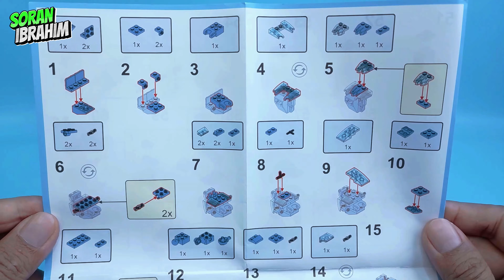Life Explorer Zhe Gao 917005 02 ⚡️ How to make Robot LEGO Transformers Combiner speed build tutorial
how to get this set :
Search on Google using the keyword "zhegao life explorer" and will appear some online shops that sell it

This video is produced by an adult and intended for an adult audience and adult fans of Lego (AFOL).   Maybe you are considering purchasing this set and want to see it assembled before you buy it.

Soran Ibrahim is a channel about unboxing and assembly :
Life Explorer Zhe Gao 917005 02 ⚡️ How to make Robot LEGO Transformers Combiner speed build tutorial How to make Robot Transformers 8in1 combine Transformers combine tutorial Combine Power rangers megazord
Welcome to my Soran Ibrahim channel about unboxing and assembly :    Lego Build How to make a robot lego 2022 lego moc  lego building videos  lego optimus prime toy  Lego robot tutorial  Lego robot build     New Model Transformers look a like Toys MERGE !!    Transformers Beasts Bricks Lego ASMR Step by Step Transformers Robot in disguise Power of the Prime rise of the beast devastation combiner wars Volcanicus vs Predaking new Upgrade kit in earth wars cyberverse Rise of The Beasts.

Hyakujuu Sentai Gaoranger (百獣戦隊ガオレンジャー, Hyakujū Sentai Gaorenjā, Hundred Beasts Squadron Gaoranger) is a Japanese Tokusatsu television series, replacing Mirai Sentai Timeranger, and was replaced by Ninpu Sentai Hurricanger. Footage from this show was used in the 2002 American series Power Rangers Wild Force and was later dubbed in 2010 as the retitled Power Rangers: Jungle Force for South Korean television in place of Samurai Sentai Shinkenger. Gaoranger aired alongside Kamen Rider Agito. A millennium ago, humans fought a war against demon ogres known as the Orgs. With the help of the Power Animals, the ancient Gao Warriors were able to defeat the Orgs' leader Hyakkimaru, sealing the Orgs away along with one of their own.